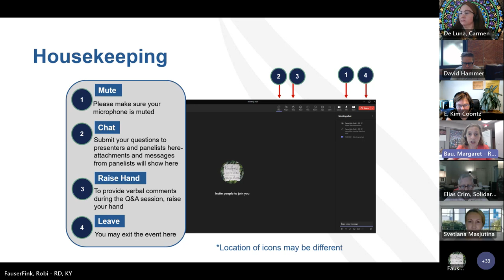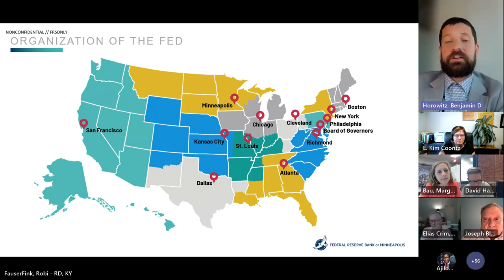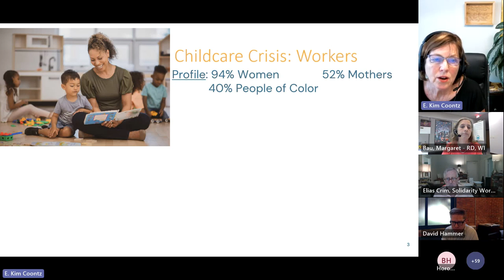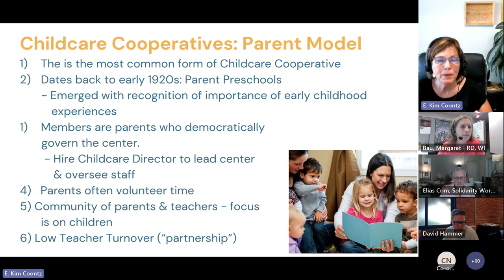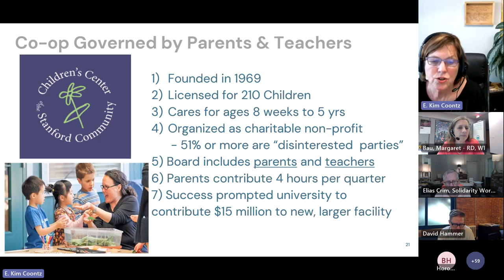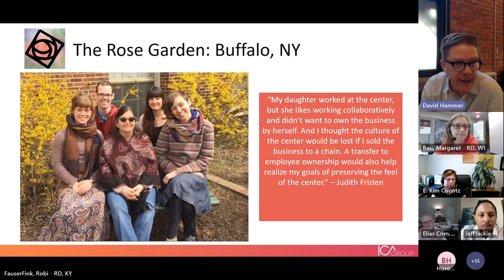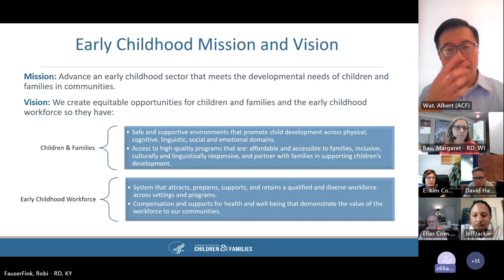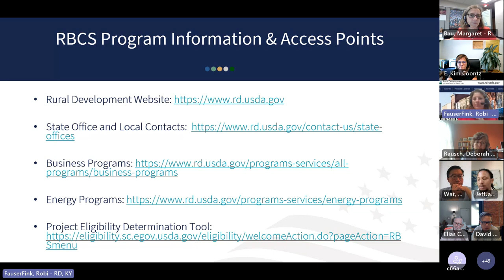Interagency Working Group on Cooperative Development-Child Care Cooperative Meeting, August 11, 2023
Recorded on August 11, 2023. U.S. Department of Agriculture (USDA) Rural Development (RD) Cooperative Services, in conjunction with the Interagency Working Group on Cooperative Development, provides an opportunity to learn about childcare co-ops and federal agency resources.
The co-op model can support parents, employers, early childhood educators, or home-based childcare providers.

            Interagency Working Group on Cooperative Development Website
            Joint Resource Guide to strengthen and expand child care facilities in rural communities
            Business & Industry (B&I) Loan Guarantees
            Rural Energy for America Program Guaranteed Loans & Grants (REAP)
            Socially Disadvantaged Group Grants  (SDGG)
            Community Facilities Programs
            Rural Business Development Grants (RBDG)
            Rural Economic Development Loan & Grant Program (REDLG)
            Rural Microentrepreneur Assistance Program (RMAP)
            Intermediary Relending Program (IRP)
            Rural Cooperative Development Grant (RCDG)